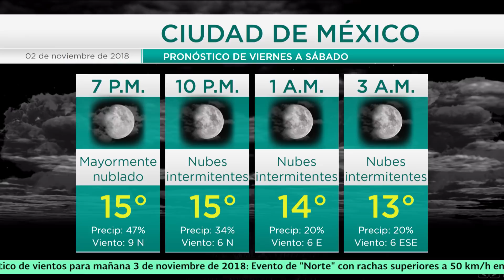2 de Noviembre de 2018 1900h Pronóstico del Tiempo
2 de Noviembre de 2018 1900h Pronóstico del Tiempo